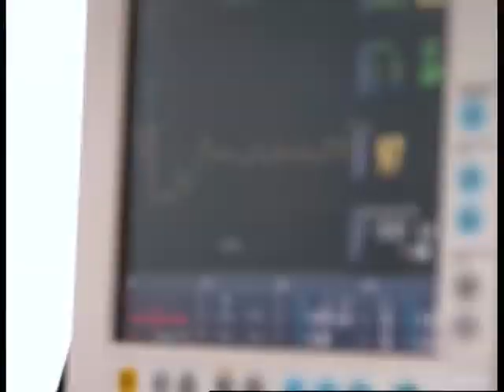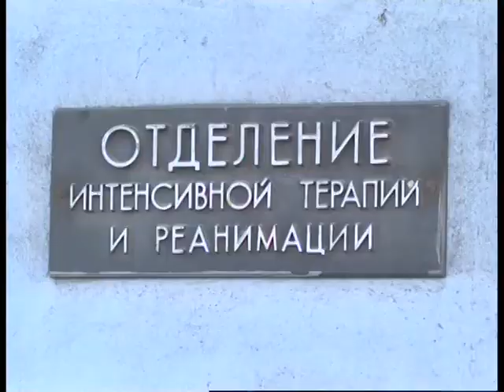«Герои в белых халатах» Инна Абунова врач анестезиолог г Алчевск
ГТРК ЛНР. Вести. 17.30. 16 октября 2020